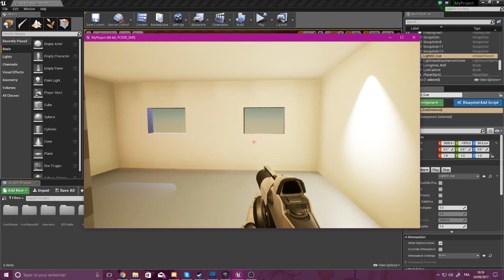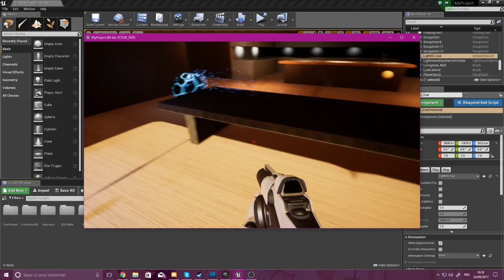Preview UE4 Work with nice bUg